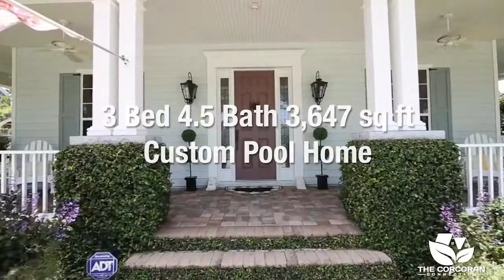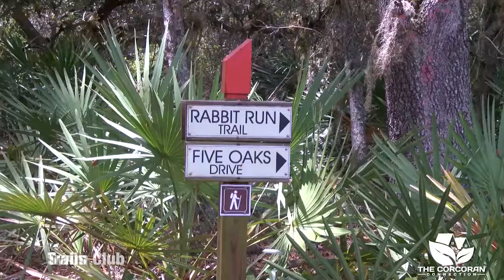3333 Schoolhouse Rd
This gorgeous property has a beautiful view of nature, walking paths and Buck Lake. Enter into this custom foyer and see the grand stairway with imported oak finials, wood flooring with a custom 7 wood inlay medallion design. The gourmet kitchen has a copper tin ceiling, KitchenAid 4 ft. dual-fuel stove, convection oven/microwave and a warming drawer. Don't forget to bring the butler! Yes, it even has a butler pantry which leads to the formal dining room. This stunning dining room has ceramic tile surrounded with a wood boarder, built-in wall cabinet with granite top under a mirrored niche and double crown molding. The downstairs master has a fireplace, double crown molding, double doors leading to the lanai, decorative wall niche with lighting. Master bathroom has a jetted garden tub, dual sinks and a very large walk-in master closet. The pool area has a summer kitchen, stone gas fireplace, pool with stone waterfall, outdoor speakers, flat screen TV and a tumbled marble mural with stone planter box. The In-law suite has a separate entrance, a full kitchen and island, full bathroom, crown molding and a separate AC with thermostat. If you love to entertain, you'll love the 2nd floor entertainment loft--already set up for movies and a bar for entertaining and a balcony. There is also a 2nd floor suite with its own balcony. Too many upgrades to list!